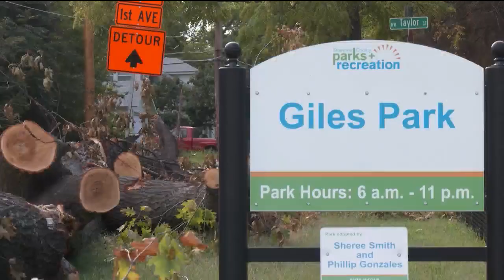City of Topeka: Could be a 'few weeks' before storm cleanup wraps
Topeka city leaders say it will be another few weeks before crews finish cleaning up storm debris from the most recent storm.